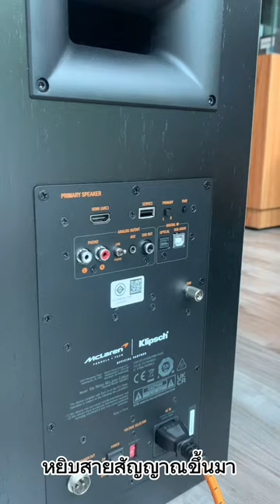วิธีเชื่อมซับวูฟเฟอร์ Cinema Series กับ ลำโพงพาวเวอร์